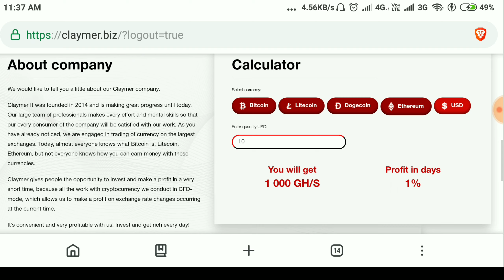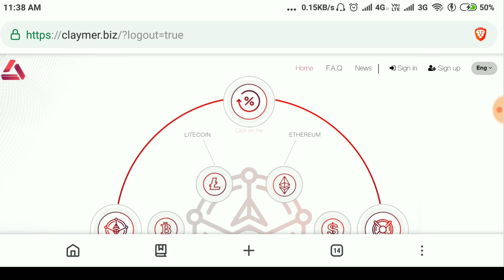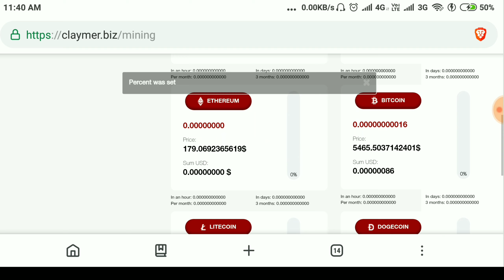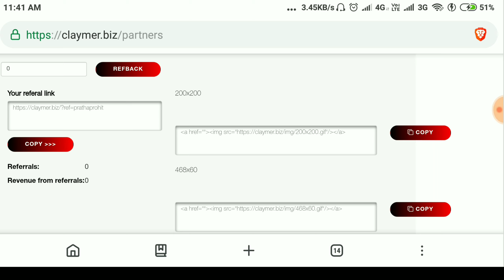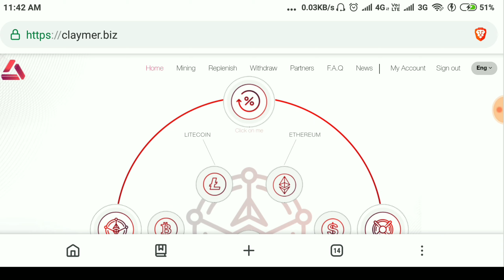Earn Bitcoin Free - SignUp bonus 100Gh/s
My Second Earning Channel, Keep Support Free Cloud mining bitcoin - Get free 100Gh/s hashpower to mine more currency bitcoin, litecoin, Dogecoin, ether, and USD, No required any deposits, get free withdrawals